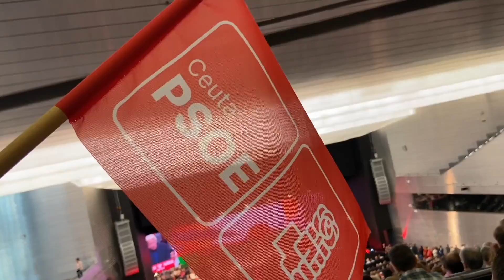Juan Gutiérrez destaca la emotividad de los discursos de Pedro Sánchez y de Felipe González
El secretario general de los socialistas de Ceuta ha destacado el paso tan importante que se dio hace 40 años,”lo que supuso una transformación total de nuestro país, y cuarenta años después los socialistas seguimos trabajando para que sea un país de la gente y para la gente”.